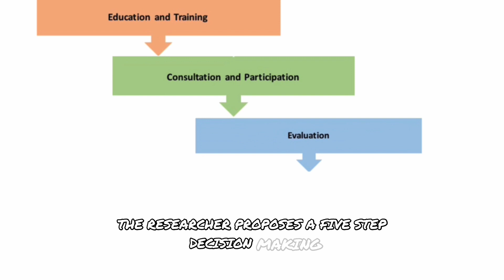UofG Visualise Your Thesis 2023 - Amina Mabsali - Gifted Education decision-making in Omani schools